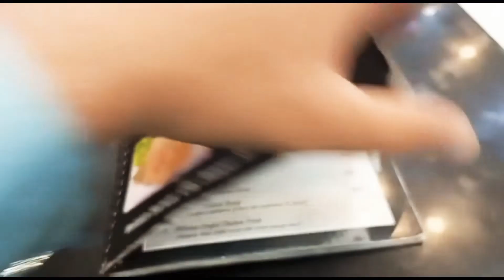Jawad nay party dy di 😍 | vlog 48